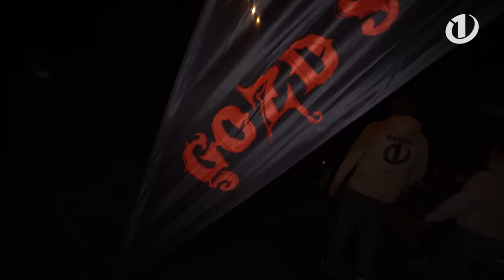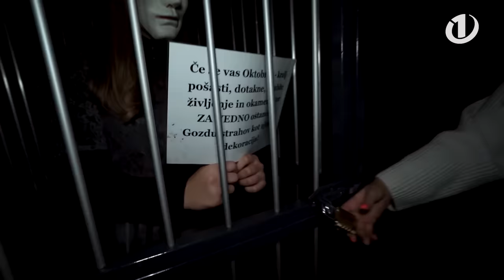Lara in Deželak v GOZDU STRAHOV! Najbolj grozljiva izkušnja, ki je ne bosta pozabila ... NIKOLI!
‼ Kriki groze so se slišali iz gozda strahov v katerega ne bi upal niti podnevi, kaj šele ponoči! 😱😱😱 Sta se Lara in Deželak vrnila živa? 💀🧟‍♀ Najbolj grozljiva izkušnja, ki je ne bosta pozabila ... NIKOLI!
Do kosti je bila prestrašena tudi ekipa, ki je vse doživela na lastne oči. 🌚🧟‍♂👿🎃
Ko si ponoči v gozdu na poti, ki je zakleta, na njej domujejo zakleti. Glasnejši kot ste, hitreje vas bodo našli. 😧😖🤫

☑ Gozd strahov hvala, da ste nas prestrašili do kosti in da še dolgo ne bomo spali.